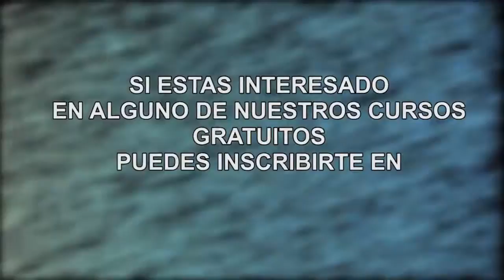La Atención al Presente, ONG Sin Ánimo de Lucro desde 2013